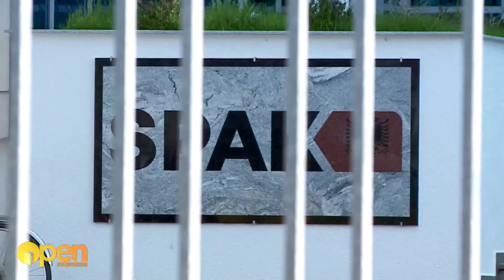E lëshoi Rama apo e mori SPAK-u? Debat mes Lubonjës dhe Shabanit për Veliajn